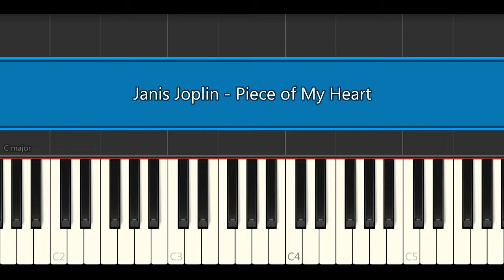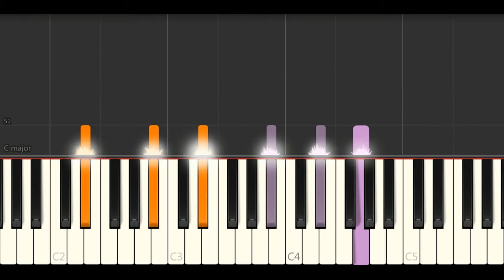Janis Joplin - Piece of My Heart (Piano Tutorials)